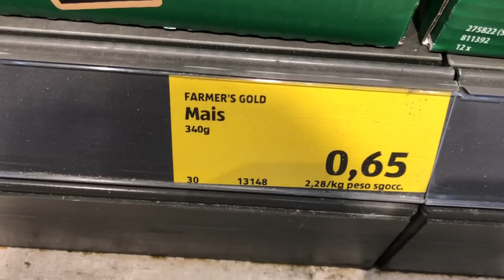Cosa compro con 100 euro all' aldi nel 2022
Cosa compro con 100 euro all'aldi ?
Eccoci con il consueto appuntamento in uno dei supermercati italiani, oggi faremo la spesa all'aldi e vediamo cosa riusciamo a portarci a casa nonostante tutti gli aumenti.